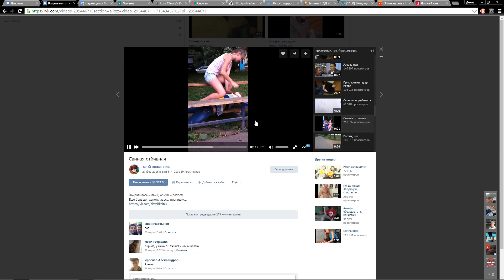Вот это киллкам